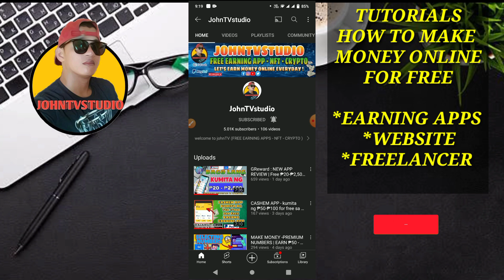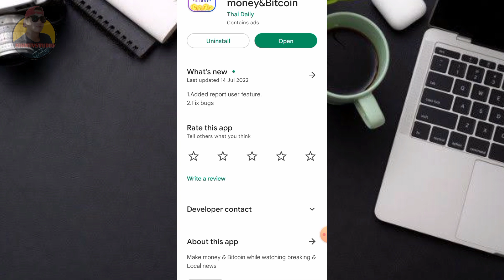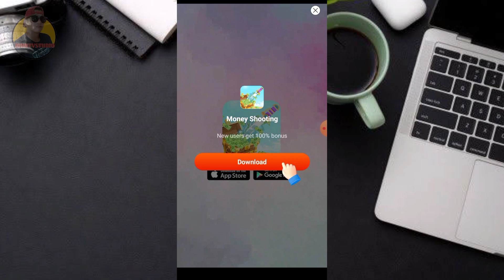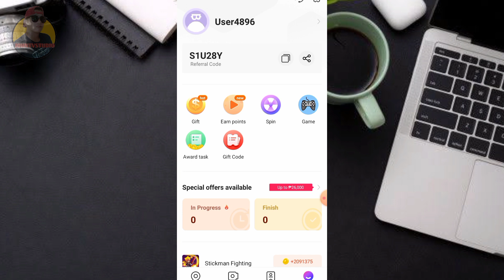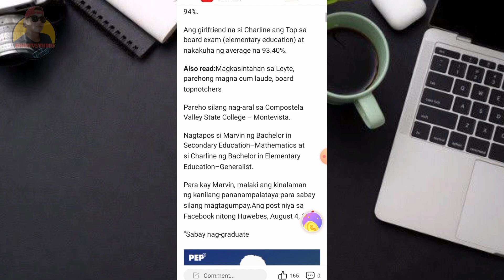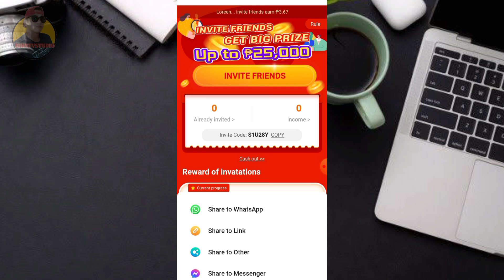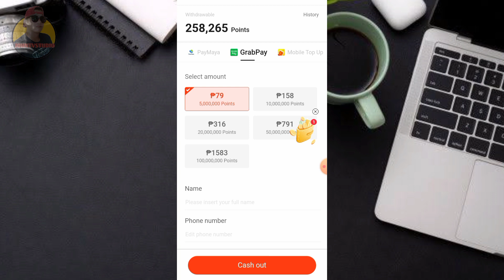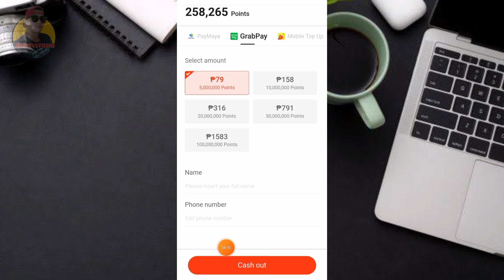GCASH GAMES :READ AND EARN KUMITA NG LIBRE SA PAGBABASA LANG ₱850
GCASH GAMES :READ AND EARN KUMITA NG LIBRE SA PAGBABASA LANG ₱850 SULIT DOWNLOAD MO NITO | BLING STORY

🔰ENTER INVITE CODE
 ➡️ S1U28Y

contained in the video and is not responsible for any damages and losses related to any products and services mentioned in the video. Johntvstudio  channel encourages the audiences to conduct thier own investigations with due diligence on the company, product or service mentioned in the press release. This video is for educational and intertainment purposes only. There is no guarantee that you will earn any money using the techniques and ideas mentioned in the video.

pano magkalaman ang gcash 2022 pano magkapera sa gcash 2022
 top 1 paying applicationinthephilippines
 top 1 paying app 2022
top 5 paying application inthephilippines